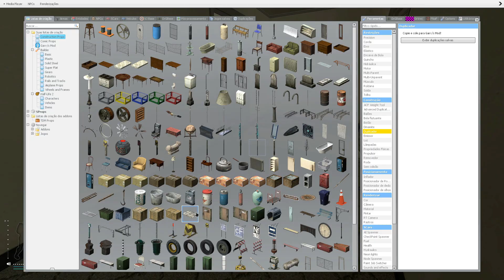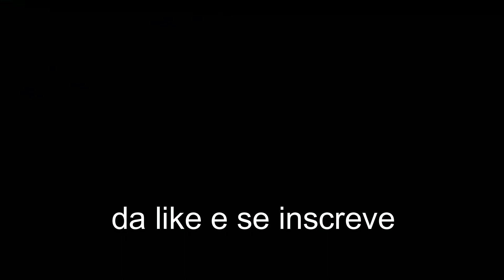Clipes Aleatórios #2 ( Obunga / Valorant / The Forest / Inside The Backrooms)